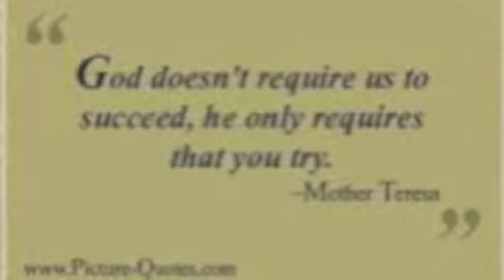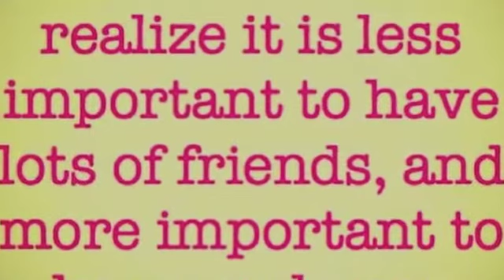Unfinish Project Must Play in Piano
I was doing this project but still unfinished and i tried to play it but not as perfect from what I expected coz i know it has so many flaws just I am coz God is only the perfect one...